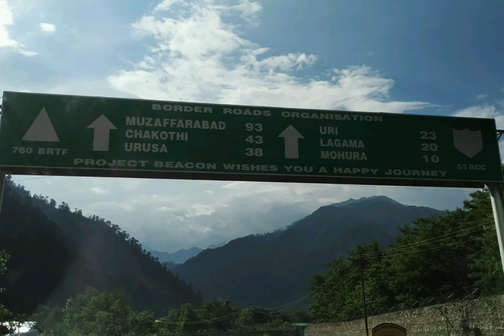Baramulla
ABOUT DISTRICT

Baramulla district is one of the 20 districts in the Indian Union Territory of Jammu and Kashmir. Baramulla city is the administrative headquarters of the district. The district is situated at 34.1980° N Longitude and 74.3636° E Latitude, extending over an area of 4190 km², comprises of 524 villages (Census Villages). The town is located on the either banks of river Jehlum, about 55 Kms away from the capital city of Srinagar.

The North-western district of valley, Baramulla, meaning “Boar’s Molar Place”, derives its name from two Sanskrit words Varaha(Sanskrit:Boar) and Mul(Sanskrit:Molar). In Nilmathpurna, the earliest epic of Kashmir, the Kashmir Valley was once a lake called “Satisaras,” the lake of Parvati

GADJETS I USE || GEARS USED

Phone i use
Dslr Camera
Gorilla Tripod
Boya BY M1 Mic
Mi Power Bank
Boya Short Gun Mic

ABOUT ME 😎

I AM RAASHID SARFARAZ FOR BARAMULLA J&K .